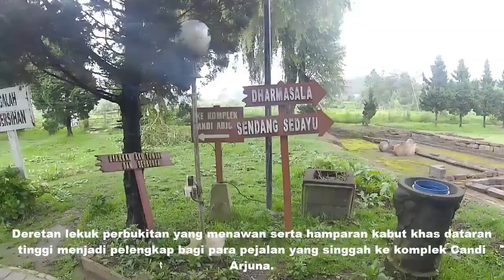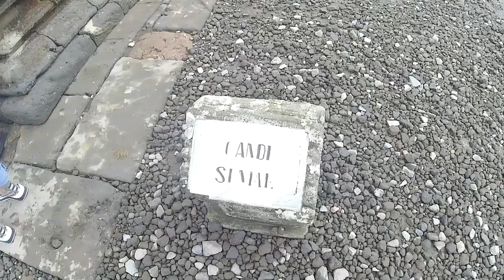Candi Arjuna Dieng Jawa Tengah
Candi Arjuna terletak di dataran tinggi dieng yaitu berada di ketinggian sekitar 2.093 meter diatas permukaan laut (mdpl). Dimana Dieng merupakan dataran tinggi yang berada di antara dua kabupaten yaitu Kabupaten Wonosobo dan Kabupaten Banjarnegara, Jawa Tengah. Namun, Candi Arjuna sendiri masuk ke dalam wilayah administratif Kabupaten Banjarnegara, tepatnya di desa dieng Kulon, Kecamatan Batur, kabupaten Banjarnegara . Untuk menuju ke kompleks candi Arjuna, anda bisa mengikuti petunjuk jalan menuju candi arjuna yang terpasang hampir di setiap persimpangan jalan.
Candi Arjuna sendiri merupakan salah satu candi peninggalan agama hindu yang beraliran Syiwa. Candi ini juga diperkirakan merupakan candi Hindu pertama di Jawa, yang dibanguna pada sekitar Abad ke-7 pada masa pemerintahan kerajaan Mataram Kuno. Selain candi Arjuna banyak sekali peninggalan agama Hindu di Indonesia seperti Candi Prambanan, Sejarah Candi Penataran, Sejarah Candi Cetho, Candi Jago, Candi Cangkuang, Candi Kidal dan masih banyak lagi candi-candi agama Hindu.